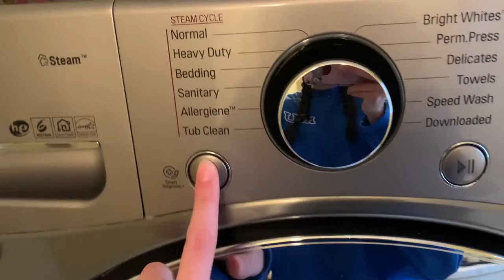First Time Vlogging (I'm not good) | Vlogmas - Day 1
This is my first time Vlogging! 2020 is weird and for some reason I want to remember it. Follow along my boring journey as I do nothing for the next 20-something days!